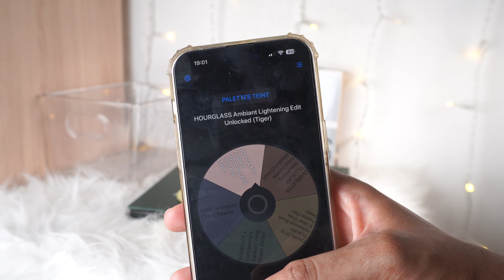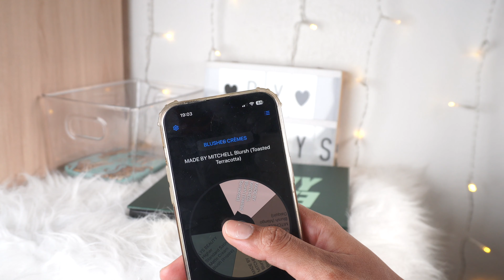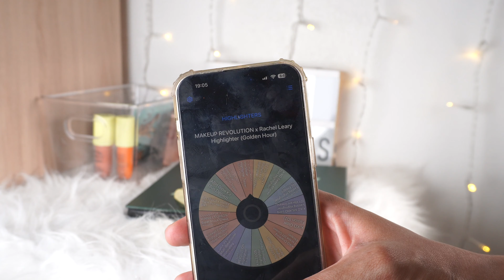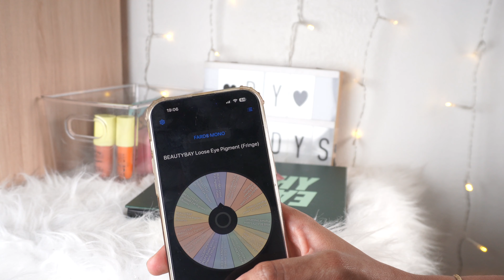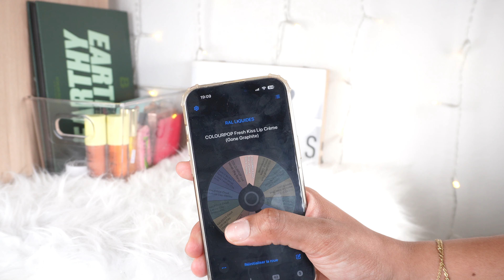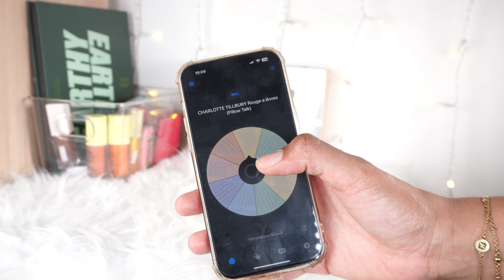Bilan février + rotation mars | SHOP MY STASH 2024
𝐃𝐄𝐑𝐎𝐔𝐋𝐄 𝐋𝐀 𝐁𝐀𝐑𝐑𝐄 𝐏𝐎𝐔𝐑 𝐏𝐋𝐔𝐒 𝐃’𝐈𝐍𝐅𝐎𝐒 ⬇️⬇️

🗣️ 𝐃𝐈𝐒𝐂𝐋𝐀𝐌𝐄𝐑
❥Tous les produits présentés ont été achetés par mes soins.

📖   𝐂𝐇𝐀𝐏𝐈𝐓𝐑𝐄𝐒
00:00 INTRO
00:50 BILAN FÉVRIER
07:27 ROTATION MARS
13:27 OUTRO